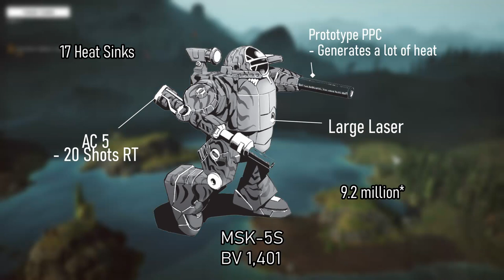The Big PP that Started Everything | Battletech Overview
Quite possibly the most important mech in the Battletech Universe. The Mackie!

Chapters:

0:00 Intro
03:18 Design & Variants
11:25 Custom
12:24 Notable Pilots
15:28 Conclusion

All images used are created and owned by their respective creators and/or owners.